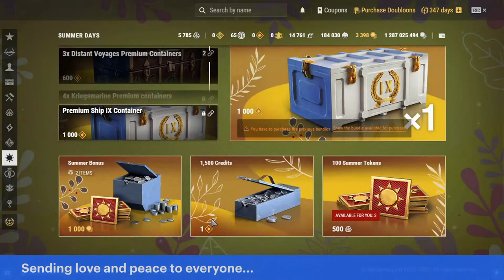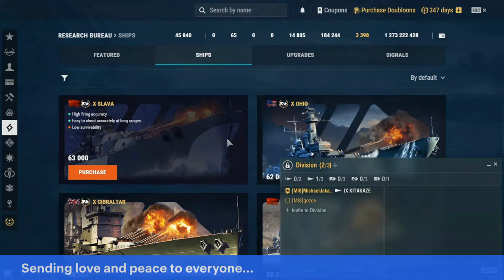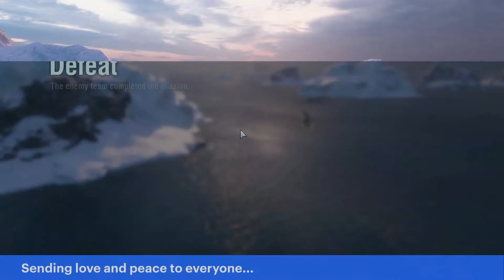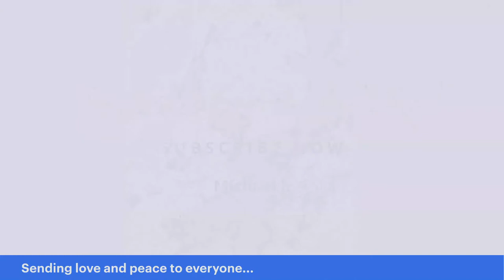World of Warships | WOWS with Michael J.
World of Warships | WOWS with Michael J. aka Swifty